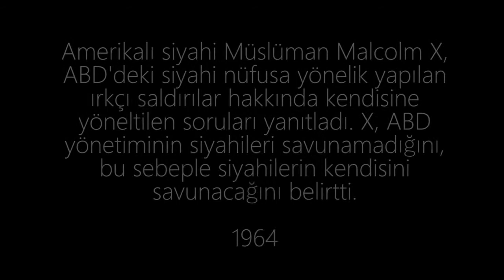Malcolm X: Siyahlar Kendini Savunacaktır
Amerikalı siyahi Müslüman Malcolm X, ABD'de siyahilere yönelik yapılan ırkçı saldırılar hakkında açıklamalar yaparak, ABD yönetiminin siyahileri savunamadığını bu yüzden siyahilerin kendisini savunacağını söyledi.